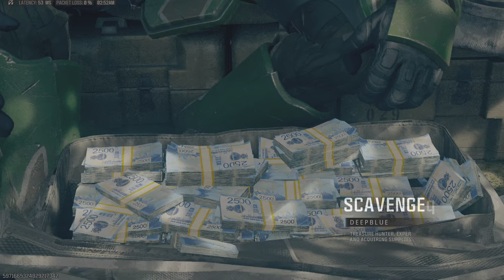2024 10 12 Quad no 1